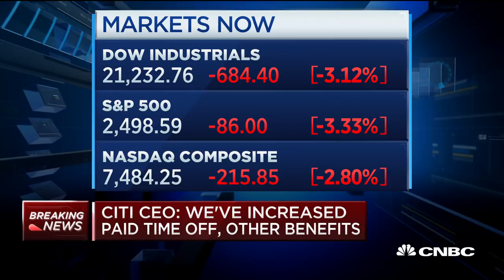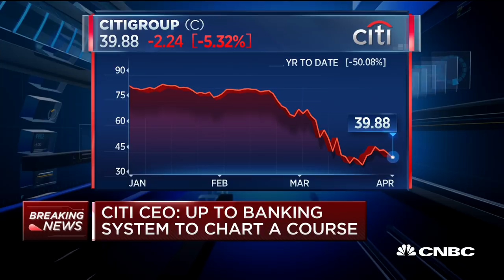CNBC's full interview with Citi CEO Michael Corbat on handling coronavirus crisis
Citi CEO Mike Corbat joins "Squawk on the Street" to discuss how the company is handling the coronavirus crisis.

CNBC TV